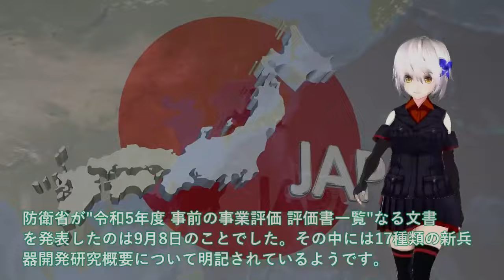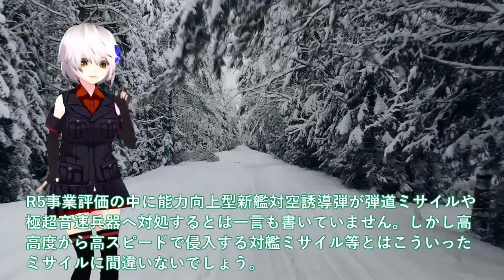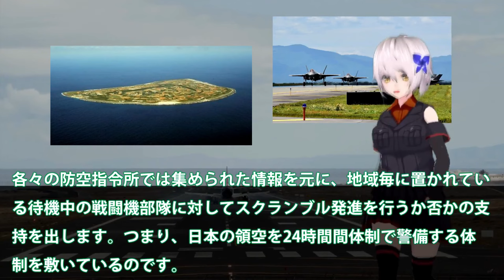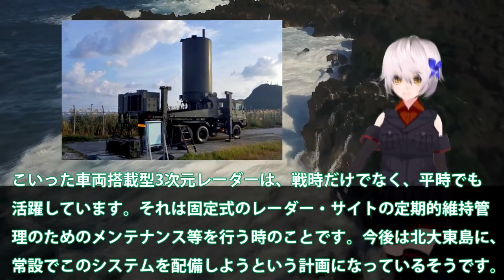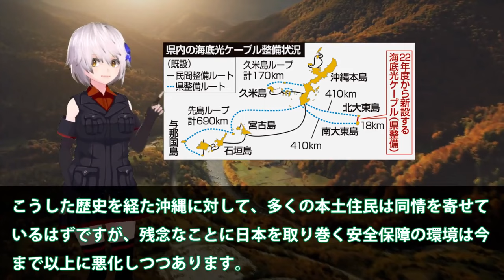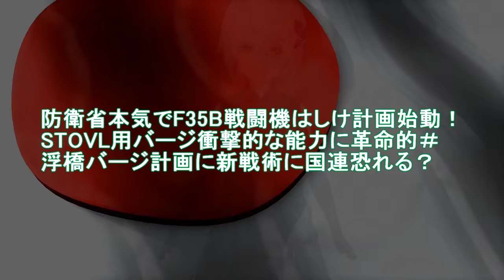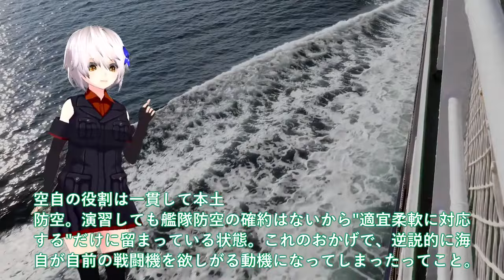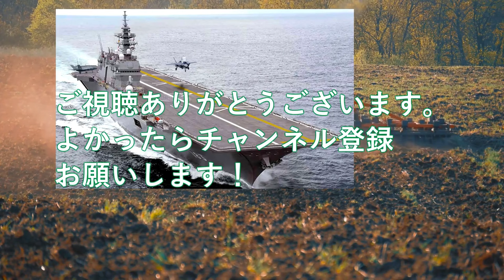【ゆっくり解説】アジア情勢スペシャル 防衛省マジでヤバい島嶼防衛戦略！PAC3超えの防空軍事技術進化加速＃世界が驚く【軍事スペシャル・特集】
1防衛省マジでヤバい島嶼防衛戦略！PAC3超えの防空軍事技術進化加速＃世界が驚く17のプロジェクトは？

2空自最新鋭3次元レーダーついに配備か！北大東島で動きだす急ピッチ配備・・・プロ市民の反対もここにある理由とは？

3防衛省本気でF35B戦闘機はしけ計画始動！STOVL用バージ衝撃的な能力に革命的＃浮橋バージ計画に新戦術に国連恐れる？